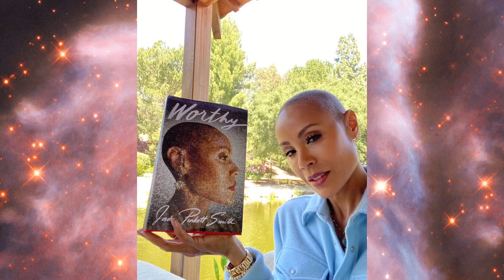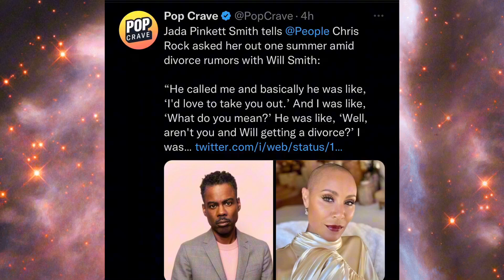Jada Pinket Smith Is a NARCISSIST?? 🤔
Here we go again!! The Smith’s are trending!!🤣🤣🤣🤣🤣🤣🤣🤣🤣🤣 not for the right reasons!!! Watch the entire video open discussion what do you think about this situation!!